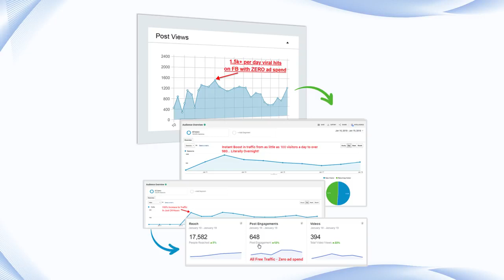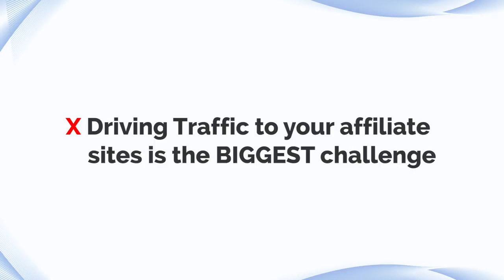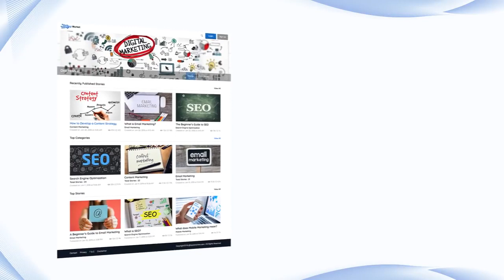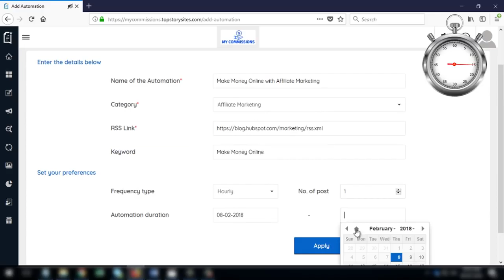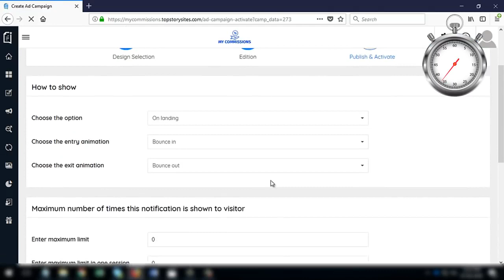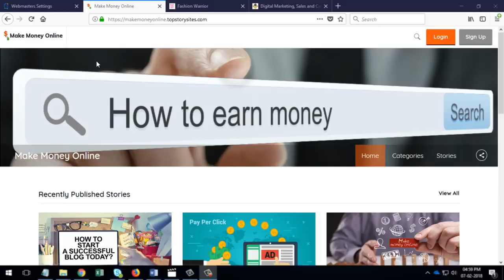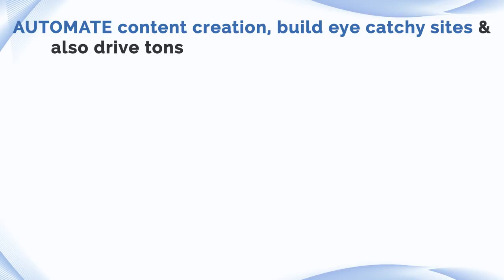Best Authority SEO Optimized Viral Affiliate Sites creator - TopStorySites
Best Authority Affiliate Site builder 2019
How to create stunning Authority Affiliate Sites
Best self-updating Affiliate Sites creator
How to create engaging Affiliate Sites in any niche
Best software to create Affiliate Sites in any niche
Best SEO Optimized Affiliate Site creator
Best Amazon, ClickBank, JVZoo Affiliate Site builder
Cloud based software to create SEO Optimized Affiliate Sites
Best Viral Affiliate Site Builder
Best Authority SEO Optimized Viral Affiliate Sites creator